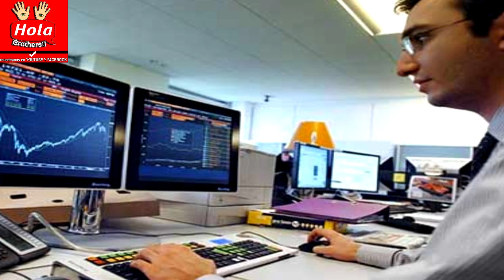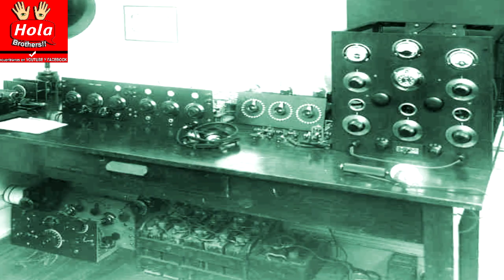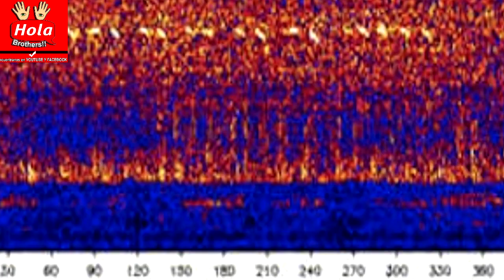Top 9 Sonidos Más Extraños Del Mundo: Descubre Orígenes, Fenómenos y Misterios Auditivos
Bienvenidos a Tops HB. ¿Te intrigan los sonidos extraños y misteriosos? Descubre los 9 sonidos más extraños del mundo. Desde el zumbido de Taos hasta el bramido de Bloop, explora los orígenes, fenómenos y misterios detrás de estos sonidos inexplicables. ¡No te lo pierdas!